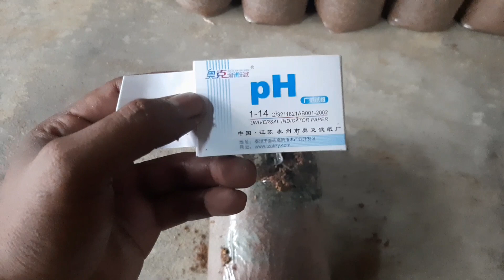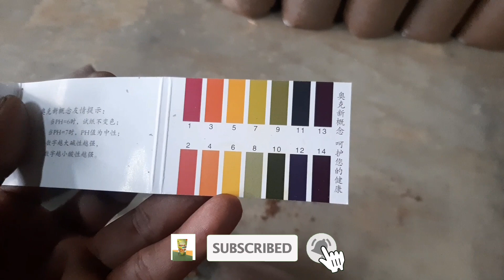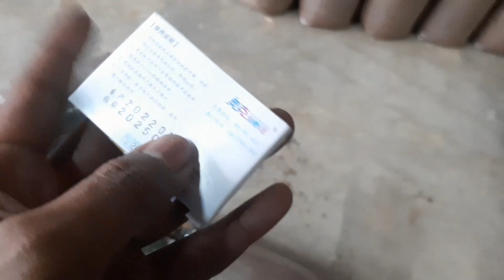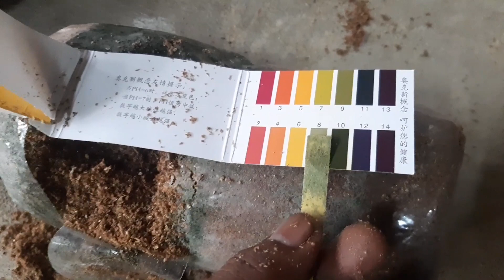INILAH PENYEBABNYA BAGLOG JAMUR KONTAM BIBIT MATI DAN TUMBUH JAMUR LIAR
Penyebab baglog jamur tiram kontam bibit mati dan tumbuh jamur liar adalah tidak setandarnya PH media tanam PH yang cocok untuk tumbuh jamur tiram di Ph 6.80 sd Ph 7.00.Ph Netral untuk tumbuhnya jamur tiram.bagai mana kita sebagai petani untuk mencapai PH yg diinginkan Adalah Penambahan Kalisum atau Kapur.dg Takaran yg telah kami ulas di vidio2 sebelumnya.